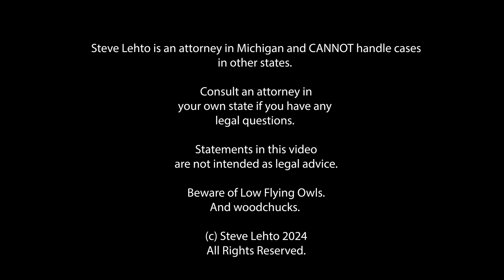Ticketmaster Suffers Data Breach of 560 Million Customers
Reports place the data for sale on the dark web.